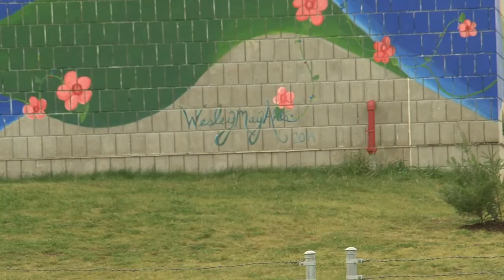InFocus Wastewater Treatment Plant Mural - Lakeland News at Ten - October 3, 2014